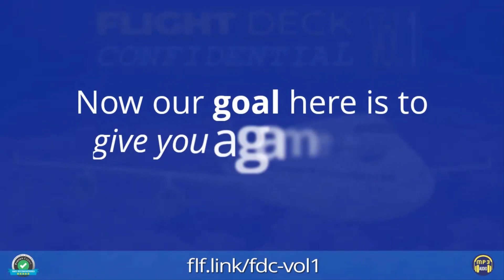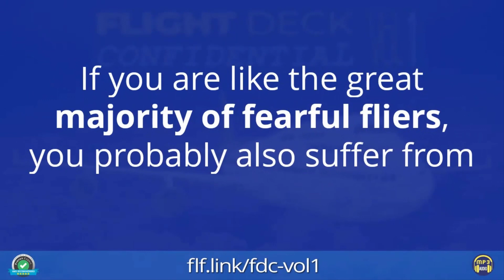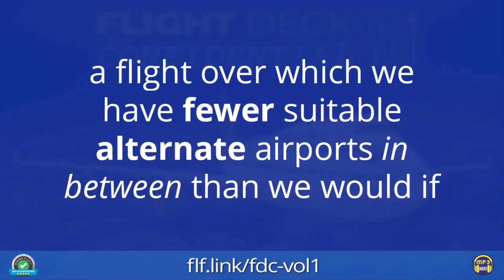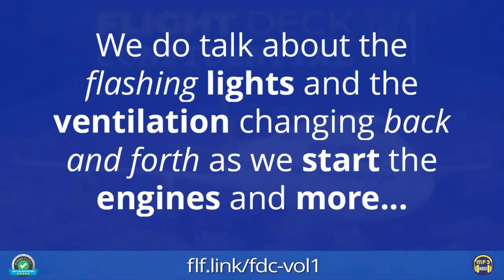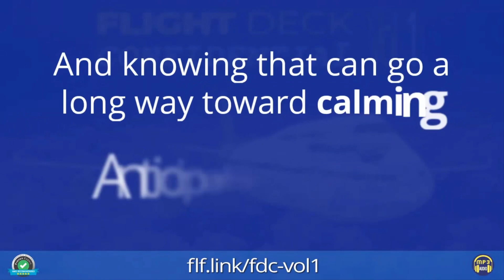Flight Deck Confidential Vol.1: Pre-Flight Preparations - What we Pilots do upfront to keep you safe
Hey Capt Ron here. Congratulations!

You've either listened to Volume 1 of our Flight Deck Confidential Series Audio Program or you're about to...

Check out the Audio Series or access your content, using the link above!
If you want to schedule a free 15-Min Coaching Call with Capt Ron, go to:

This Video will highlight some of the Key Points about Pre-Flight Preparations.

One of the things that triggers anxiety, is Uncertainty.

In the case of a fearful flyer that's often due to not knowing what's normal and what isn't when it comes to all the Sights, Sounds and Sensations of a routine flight.

Now our goal here is to give you a game plan, a Flight Plan, if you will, to some of the Key Learnings in this Pre-Flight Preparations Audio.

Because you will find timestamps you can use like a checklist of the topics we cover and the Key Information we want you to remember.

One of the keys to Overcoming Your fear of flying is that you really need to have some basic understanding about what is going on during all phases of your flight.

If you are like the great majority of fearful fliers, you probably also suffer from Anticipatory Anxiety.

So learning about what's going on can change that Anticipatory Anxiety into Pure Anticipation.

Now, what is anticipatory anxiety?

Well, it just means that you're worrying about stuff in the future that you have actually no idea about whether it'll happen or not.

And there's NO REASON for suffering because all of this is routine for people like Capt Eric and I who are trained and certified.

As are the flight attendants, the mechanics, the dispatchers and every other personnel who comes in contact with the airplane and the operation.
And we all ensure that your flight is going to be safe!

At about a minute and a half, here we'll start talking about the Critical Elements that both the dispatchers and we as pilots consider when we're preparing for the flight. We also pay particular attention to special maintenance considerations for an over-water or an Extended Operations Flight. And extended operations and over-water really means a flight over which we have fewer suitable alternates airport in between than we would, if we're flying over the mainland North America or Europe.

At about 5min 22sec, we'll dive into a discussion of the role that the First Officer plays in the Flight Planning Process.

So say there's two pilots, like Capt Eric and I, if we're flying together. We're each other's most important backup system.

So we give you a detailed look at what our roles are. Pay particular attention. And particularly during the Pre-Flight Preparations.

Around 9min 30sec, our conversation turns to the Flight Attendants and their Primary Role, which is SAFETY!

We also talk about their other duties and how they communicate with us upfront. Including during Medical Emergencies, Turbulence and things like that.

At about 14min 43sec we start discussing how we set up the Cockpit. This is our Final Prep, making sure that before we start the engines we've got everything set up for the Pre-Flight Checks and are getting to go.

Specifically, we talk about Ground Operations and some of the details about starting the engines, routine operations like changing power sources. We do talk about the flashing lights and the ventilation changing back and forth as we start the engines and more.

So you'll really be interested in that, especially if you're a little bit claustrophobic!

At around 21min 30sec, Capt Eric and I dive into a discussion from an Insider's Point of View about jet engines and what you need to know about them, so that you can feel completely comfortable the next time those engines start when you fly.

And then around 24min 30sec the door is closing.

This is a pivotal moment for many fearful fliers, especially those of you who also struggle with claustrophobia. Listen to Capt Eric and I walk you through that process and put your mind at ease.
So these are just a few pointers and will help you get the most out of Flight Deck Confidential Vol. 1, which is Pre-Flight Preparations.

Don't miss Volume 2!
Pushback,Taxi and Takeoff

We'll take you into the Cockpit with us as we get the engines started and prepare to taxi toward the runway.

I think you will find that discussion about what goes on during the time between door closing and when we actually get into the air particularly interesting. You'll find out what goes on during these CRITICAL times of flight.

And knowing that can go a long way toward calming Anticipatory Anxiety and give you something in the form of Actual Facts to chew on instead of catastrophizing.

Hey, thanks for listening and enjoy the ride!